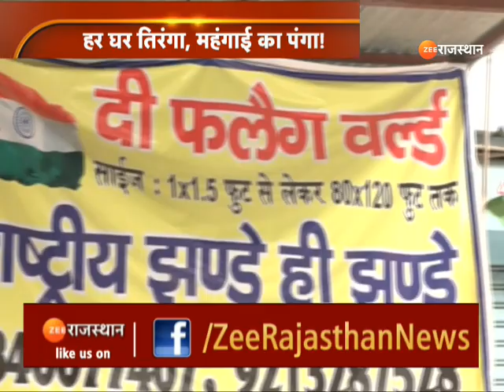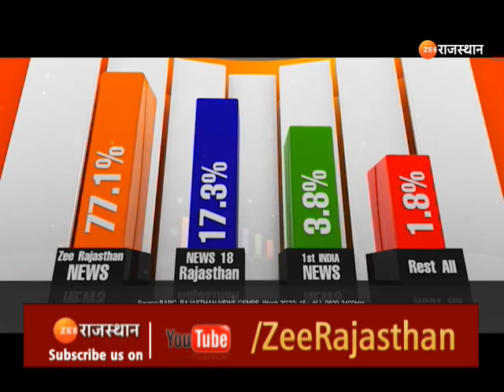15 August Azadi : तिरंगे की किल्लत से दाम बढ़े ! | Delhi Ground Report | Azaadi Ka Amrit Mahotsav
15 August Azadi : तिरंगे की किल्लत से दाम बढ़े ! | Delhi Ground Report | Azaadi Ka Amrit Mahotsav |